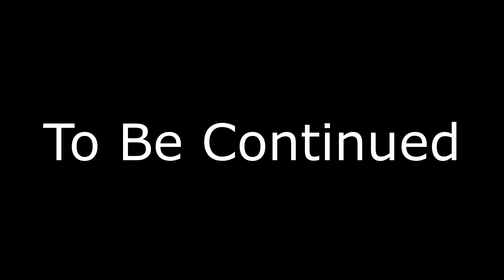Call Of Duty Vanguard Campaign P5 RTX 3090 4k Ultra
if you enjoyed please don't forget to leave a (LIKE), God bless you bye.
Remember I love all of you just the way Jesus Christ told us to.